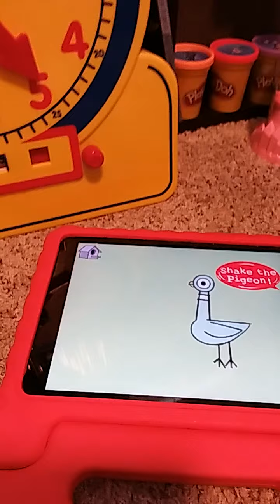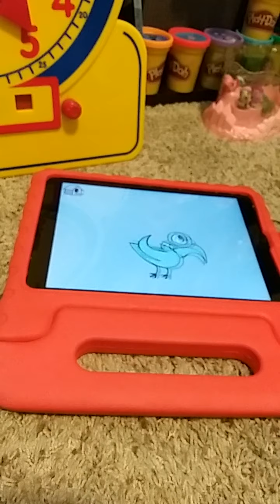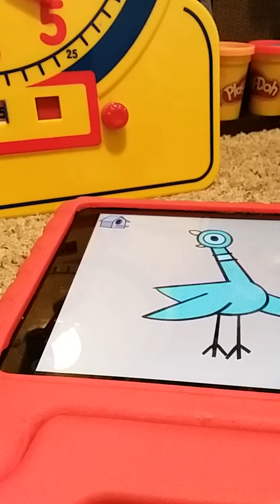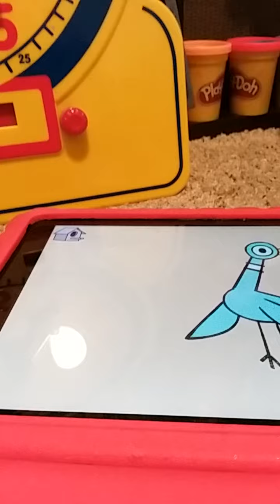don't let the pigeon to call tie sandri